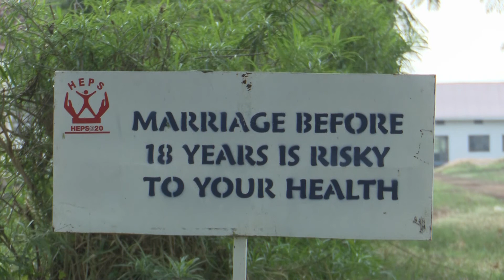Prince Arnold Ssimbwa @Namasagali college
Ssimbwa was a man of the people.   e
royal went to several schools, including
Buddo Junior, Nkumba Primary School,
Ndejje Secondary School, Namasagali
College and Makerere University
Ssimbwa cheated death in 2018,When the boat
capsised on Lake Victoria then he married in 2019, dead in 2021